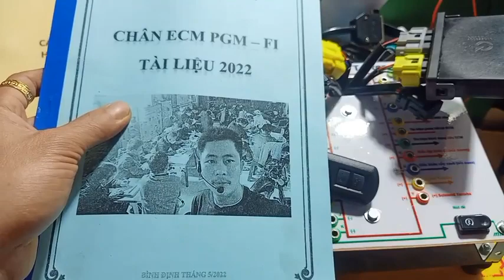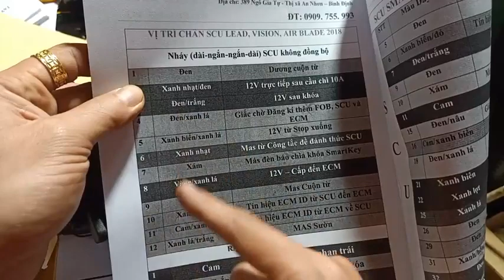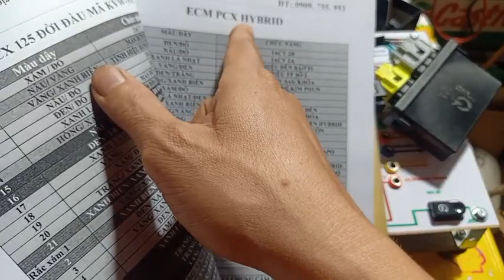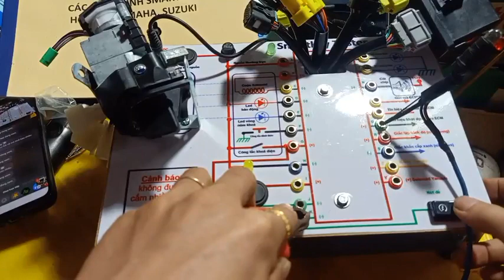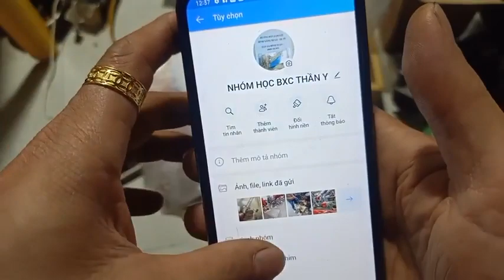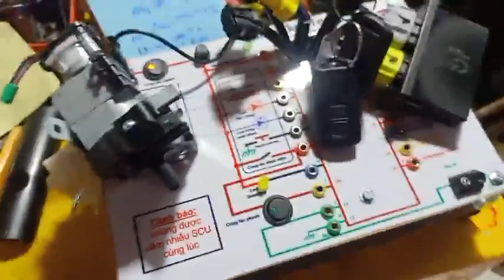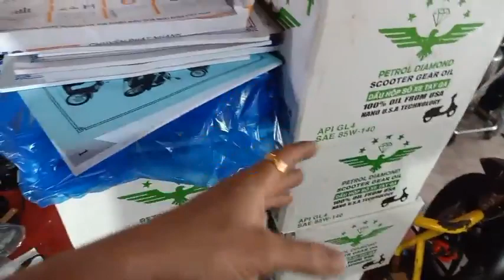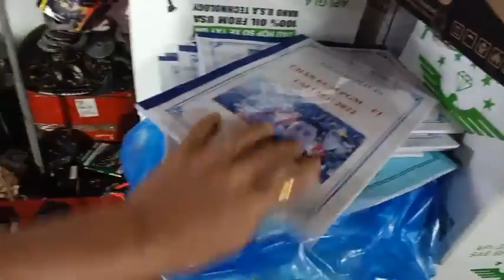Tay ga Đình Tuấn: Chia sẻ về hệ thống khóa Smartkey, nguyên lý và cách kiểm tra